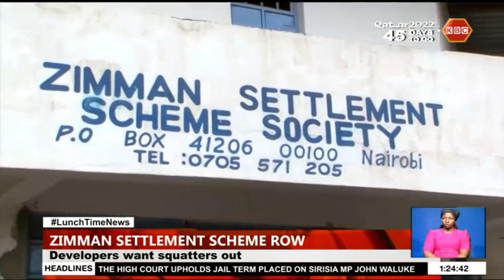Trouble brewing over Zimman settlement scheme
Trouble is brewing over a 230-acre piece of land that has for years been used by Zimman settlement scheme along Thika Road. Developers claiming ownership of the land have threatened to kick out squatters.